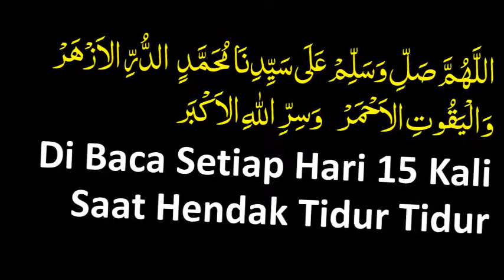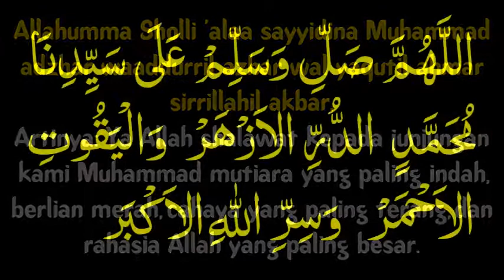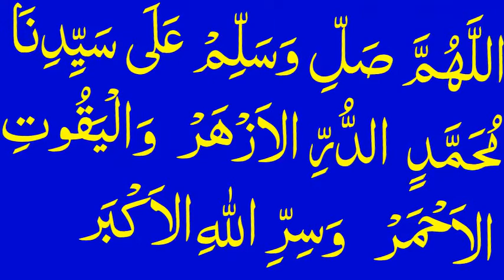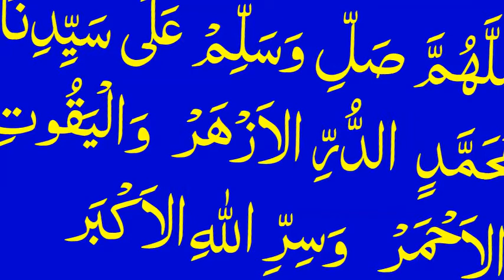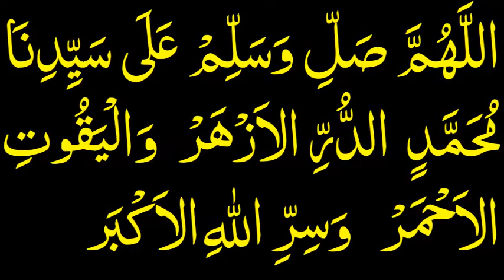Amalan Agar Mimpi Bertemu Nabi Muhammad Dari Guru Sekumpul – Sholawat Durril Azhar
Amalan Agar Mimpi Bertemu Nabi Muhammad Sollallohu Alaihi Wasallam Dari Guru Sekumpul Martapura Sang Wali Qutub. Adapun amalannya adalah membaca solawat.
اللَّهُمَّ صَلِّ وَسَلِّمْ عَلَى سَيِّدِنَا مُحَمَّدٍ  الدُّرِّ الاَزْهَرْ وَالْيَقُوتِ الاَحْمَرْ  وَسِرِّ اللّٰهِ الاَكْبَر
Artinya: Ya Allah shalawat kepada junjungan kami Muhammad mutiara yang paling indah, berlian merah, cahaya yang paling terang, dan rahasia Allah yang paling besar.
Barangsiapa mengamalkannya setiap hari 15 kali ketika hendak tidur, maka dia akan cepat bertemu dengan Rasulullah Sollallohu Alaihi Wasallam. Demikian Amalan agar Cepat Mimpi Bertemu Nabi Muhammad Sollallohu Alaihi Wasallam, semoga bermanfaat. Amin Ya Robbal Alamin.